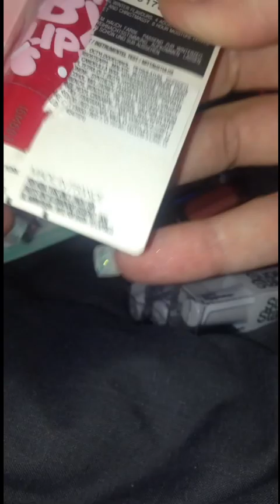My Maybelline birthday haul & unboxing